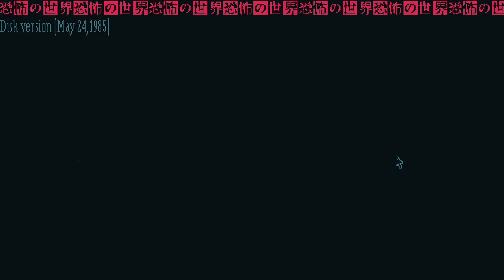World Of Horror Early Access Episode 380 ~ Harbinger of Monkey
Gib banana